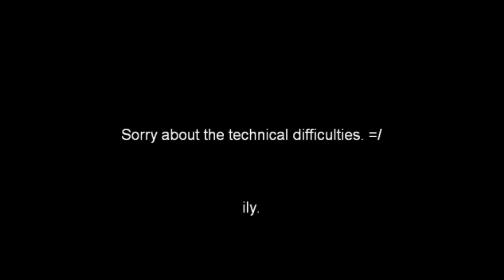(S/S) Hellgate: London - Let's Play. (pt 13)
Major apologies for the screw up of this vid! :(